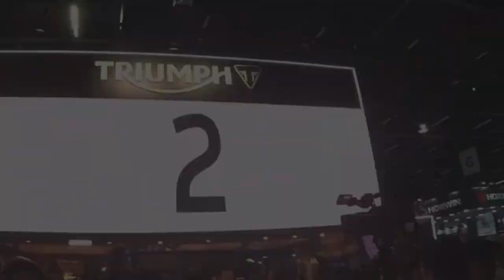Salão Duas Rodas 2019 Triumph